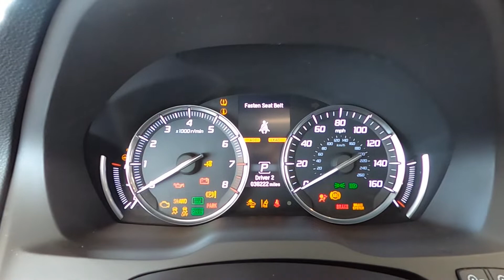4053NA 2018 Acura MDX SH AWD Tech Modern Steel over Ebony at Napleton Cadillac Libertyville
4053NA 2018 Acura MDX SH AWD Tech Modern Steel over Ebony at Napleton Cadillac Libertyville.